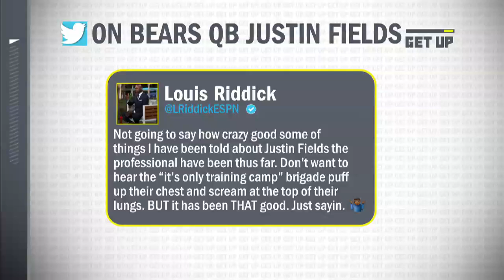Justin Fields or Andy Dalton? Who should the Bears start Week 1? | Get Up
Kimberley Martin, Rob Ninkovich and Damien Woody give their take on who should start Week 1 for the Chicago Bears between Andy Dalton and Justin Fields.
0:00 Kimberley Martin breaks down why she thinks Andy Dalton should start over Justin Fields.
1:40 Ninkovich wants Fields to be under center Week 1.
2:42 Damien Woody explains why the Bears need a dynamic QB in Justin Fields to start.